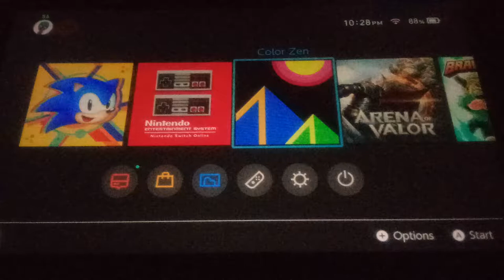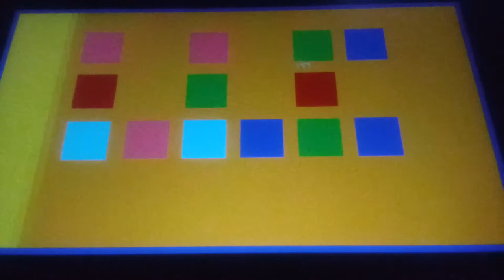Color Zen (Nintendo Switch) ~ Part 1 - Classic Set 1, Levels 1 to 20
Part 1 gameplay. Pretty unique indie game I founded. Basically match the last color with the edges in the end. But it's very cautious.

My Nintendo 3DS Friend Code: 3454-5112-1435

I also post random garbage on Twitter, Instagram, and Tumblr (links above, consider following me there). Thank you for your time to watch
my content. :)

donut grease